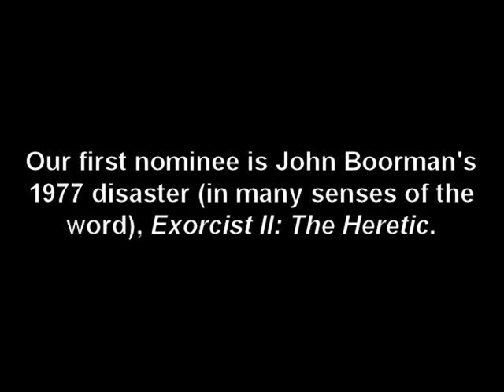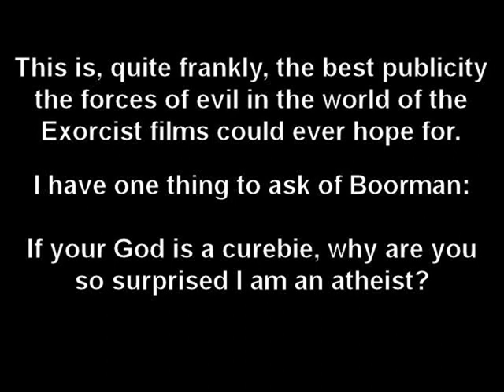Exceptionally bad portrayals of the autistic, episode 01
Did you know that there are people on the autistic spectrum who go to university, earn PhD.s, and give lectures? Apparently, director John Boorman, and writers William Goodhart and Rospo Pallenberg did not.